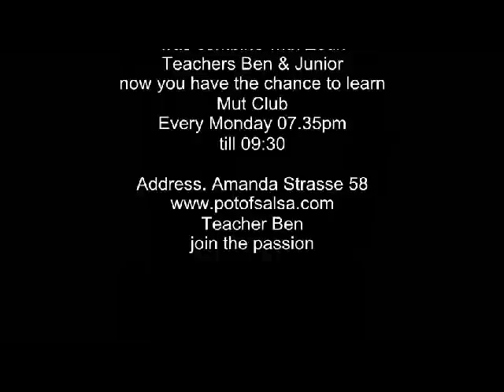1st Kizomba Workshop in HH was combine with Zouk. Teachers! Ben(HH) & Junior Carvalho(Bremen)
Introducing Kizomba in Hamburg! Was combine with Zouk Flow 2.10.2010. Dance School 1st Floor HH! Ben Craic (Kizomba)  & Junior Carvalho(Zouk Flow).
now you have the chance to2 learn.@ Mut Club:
Amanda Strasse 58 (Schanze) HH